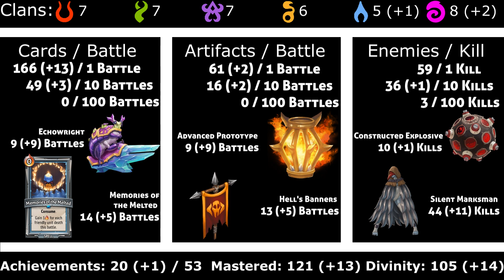CC Plays: Monster Train 13 - Echowright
I play with Echowright, the exiled champion of the Wurmkin, my first time in my Monster Train blind playthrough. And I actually use my Train Stewards! In deckbuilders, you typically start with a deck filled with the worst cards in the game. This is true in Monster Train, particularly with Train Stewards. Improving your deck involves replacing these cards with better ones, often where adding a new card and removing the old are two separate events. However, Monster Train offers another option--the Advanced Prototype artifact passively upgrades these trashy starting deck cards. Technically this is not much different than the Strike Dummy relic from Slay the Spire. However, in my opinion, Advanced Prototype does a lot more to make the worst cards worthwhile.

Wurmkin(^)/Melting C9

Monster Train blind playthrough part 13 - Echowright

Chapters:
0:00 Intro
5:00 The Gathered Clergy
17:57 Disciple Conduits
27:07 Daedalus, the Professor
42:13 Clipped Guard
57:30 Hidden Assault
1:14:06 Fel, the Wings of Light
1:32:26 Conduit Masters
1:52:26 Seraph the Patient
2:09:57 The Last Divinity
2:39:22 Outro

Game:
Monster Train developed by Shiny Shoe and published by Good Shepherd Entertainment